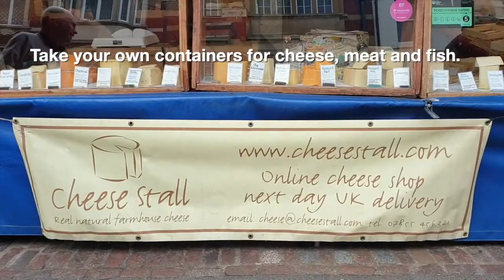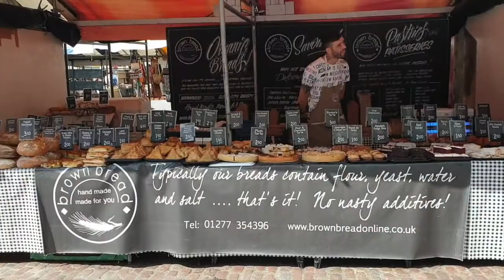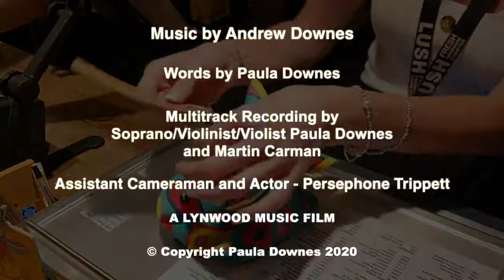Zero Waste Shopping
Music by Andrew Downes, Words by Paula Downes. From Songs for the Planet. Topics include stopping flying, avoiding the car, zero waste shopping, reducing plastic waste, food waste, talking.